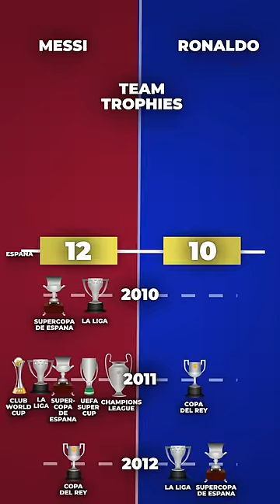MESSI vs RONALDO: Team Trophies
Which soccer player has won more team trophies - Messi or Cristiano Ronaldo?